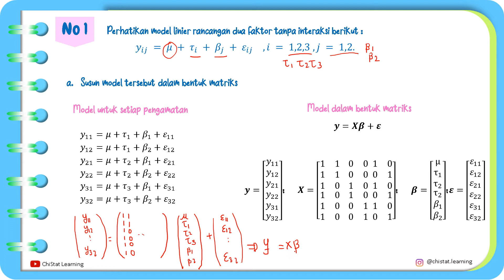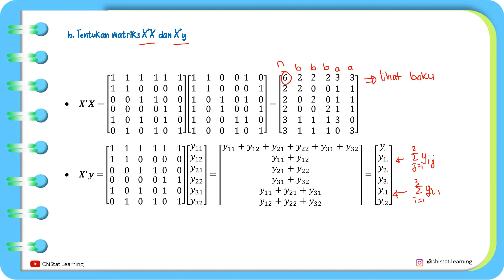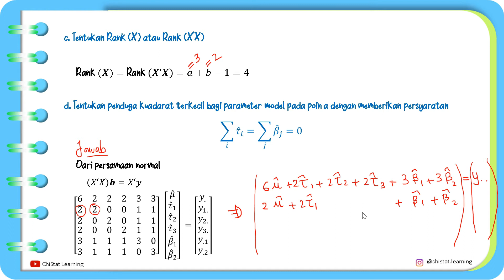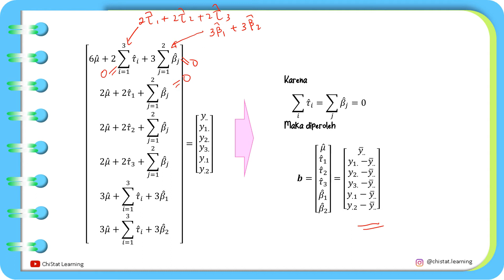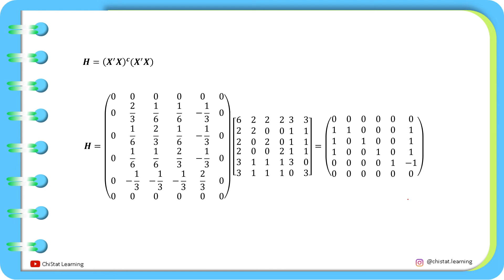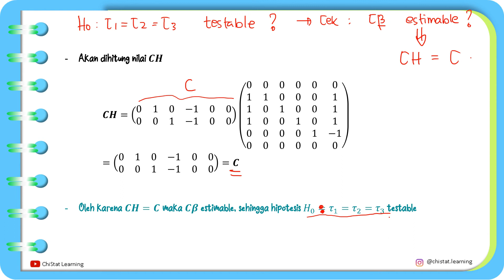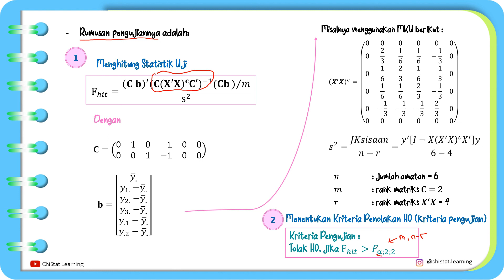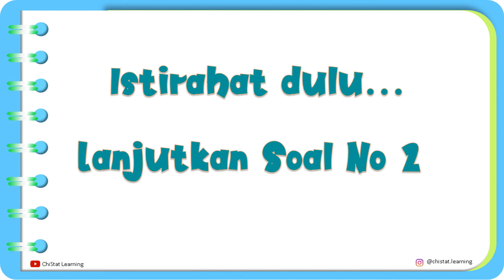Model Linier | Non Full Rank Model | Part 1 Model Dua Faktor Tanpa Interaksi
Video ini adalah materi responsi S2 Statistika IPB University, membahas latihan soal model linier (linear models) pada topik pendugaan model tidak berpangkat penuh  (Parameter estimation of non Full Rank Models) khususnya tentang model dua faktor.

Yuk, Belajar Statistika untuk hidup lebih bermakna bersama ChiStat Learning.

Terimakasih. Selamat belajar.